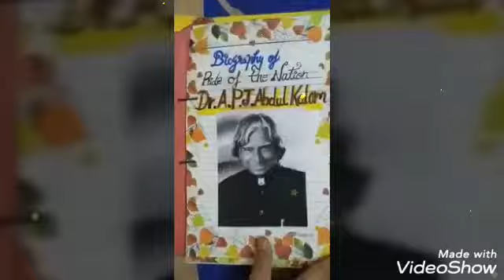Class - III, IV & V, subject - English, Topic - Holiday's homework, Rawal Convent School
Rawal Online Classes Class - III, IV & V, subject - English, Topic - Holiday's homework, Rawal Convent School
Class - III, IV & V, English Holiday's_homework Rawal Convent School